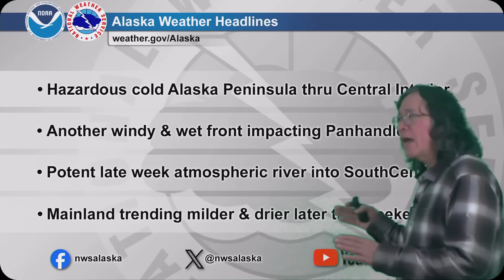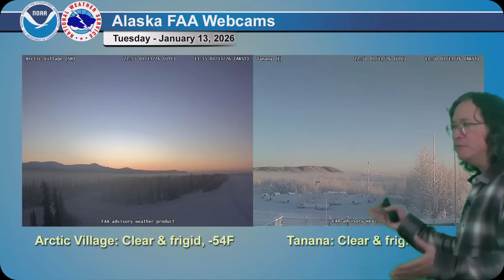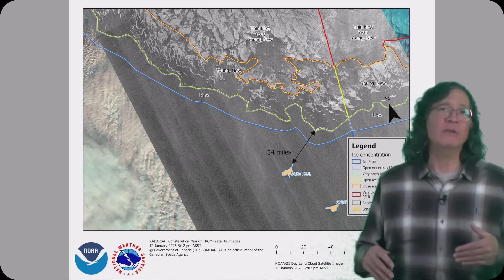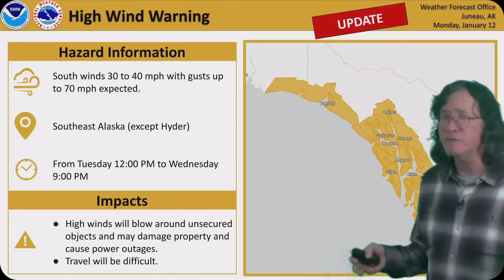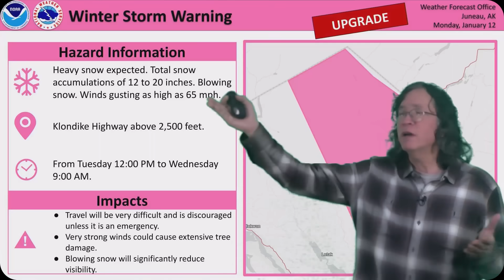January 13, 2026 - Alaska Weather